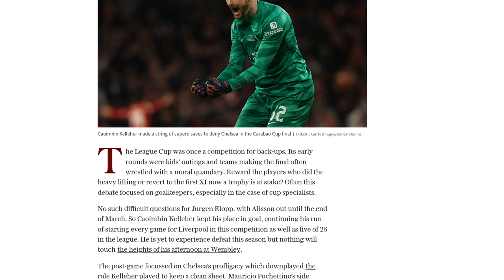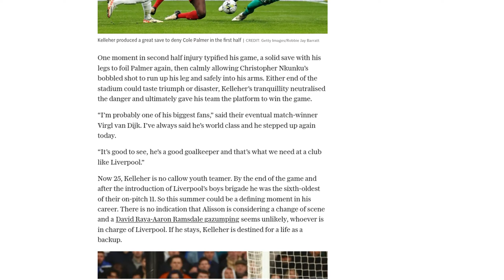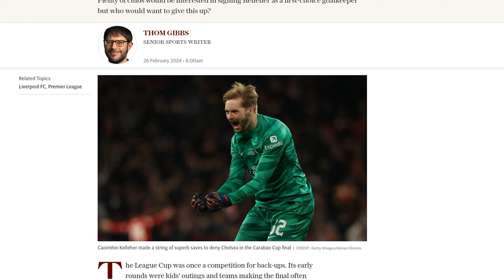Caoimhin Kelleher is destined for a life as Liverpool back-up but that is no bad thing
Caoimhin Kelleher, Liverpool's backup goalkeeper, put on an impressive performance in the Carabao Cup final against Chelsea, making crucial saves to keep a clean sheet and help his team secure victory. Despite his talent and potential to be a first-choice goalkeeper at other clubs, Kelleher is likely to remain a backup at Liverpool due to Alisson's presence. However, this is not necessarily a bad thing. Kelleher has already played more games this season than in the past two campaigns combined, and being part of a successful team like Liverpool offers opportunities to compete in finals and win trophies. Kelleher's performance in the final showcased his ability and earned praise from his teammates, with Virgil van Dijk calling him a "good goalkeeper" and expressing his support for him. While Kelleher could potentially be a first-choice goalkeeper for other Premier League teams or clubs overseas, staying at Liverpool and accepting a backup role could still provide him with valuable experiences and the chance to make history with the club.